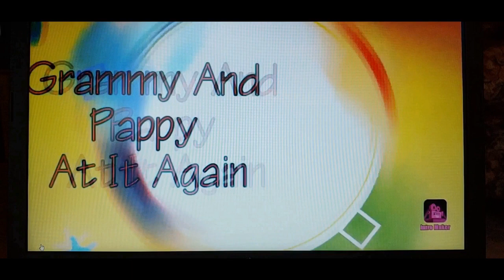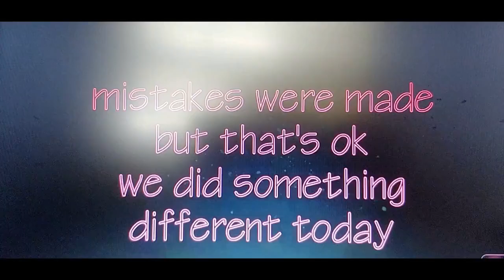Camping at Rocky Face recreation Area Hiddenite, NC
what a weird feeling to wake up to. we was just waking up and I was just about to get out of bed when we had a earth quake . wow how weird was that